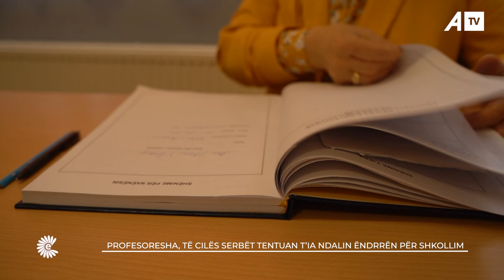Profesoresha, të cilës serbët tentuan t ia ndalin ëndrrën për shkollim